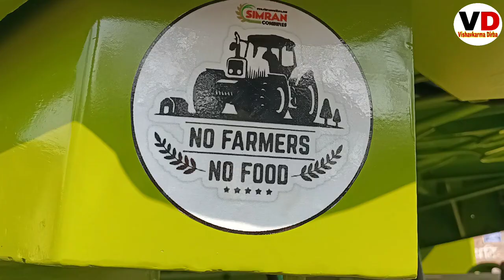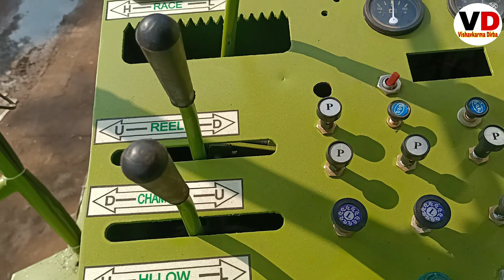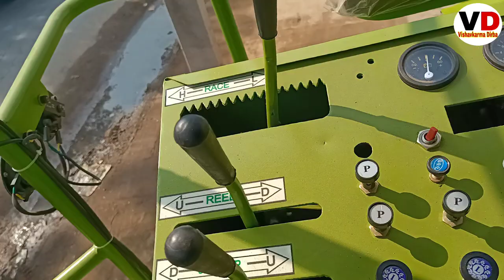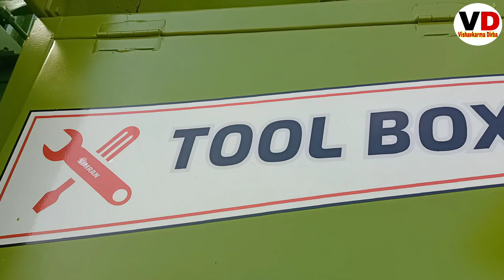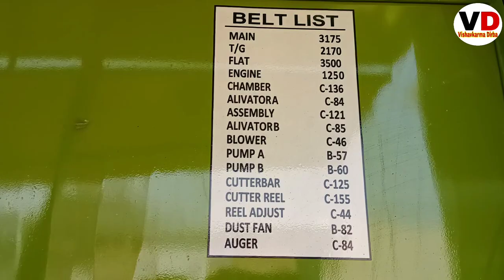Simran 676 Harvester Combine Nabha 2021 || Simran combine Nabha Full Review